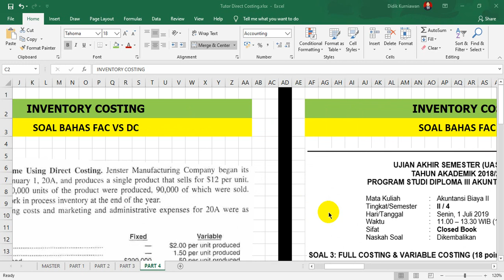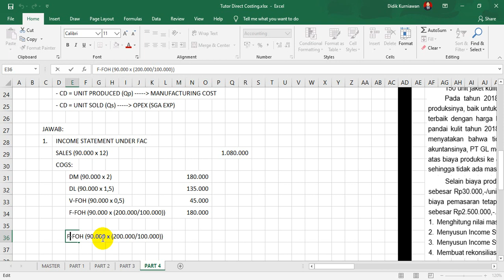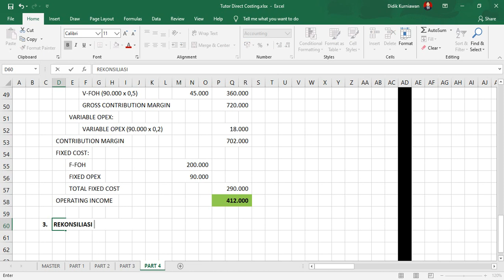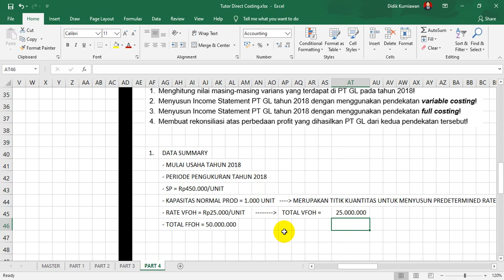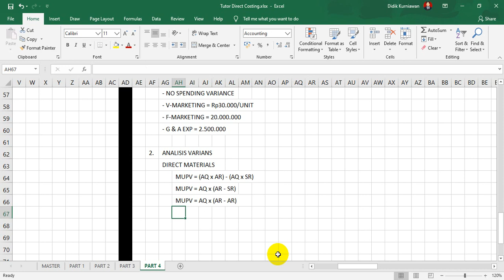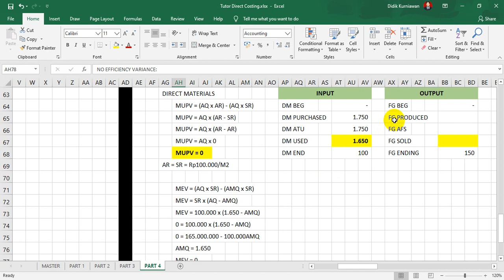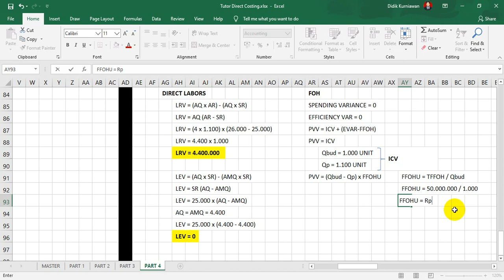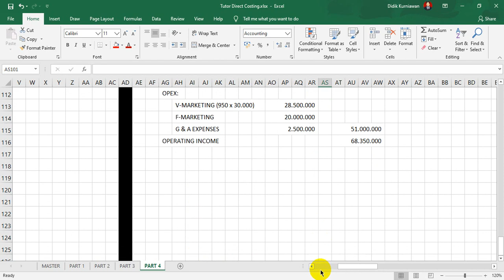Direct Costing (Part 4A: Soal Bahas UTS+ Bag. 1)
Assalamualaykum.

Video ini berisi pembahasan mengenai Inventory Costing. Inventory Costing disini, secara khusus berbicara tentang tema "Direct Costing (DC)" versus "Full Absorption Costing (FAC)". Video part 4 berisi pembahasan atas kasus atau soal yang relevan dengan topik tersebut. Terdapat 2 kasus inventory costing yang dibahas dengan komprehensif. Dalam Part 4A ini, dibahas Kasus 1 secara tuntas dan Kasus 2 hingga Income Statement under FAC. Income Statement under DC untuk Kasus 2 dibahas di Part 4B, dengan link youtube

Video ini berisi pembahasan atas 2 kasus yang sangat mewakili materi terkait. Pembahasan soal ini penting guna memperdalam pemahaman konsep dan implementasi konsep dalam suatu case yang relevan. Kasus pertama diambil dari adopsian ujian AICPA. Kasus kedua merupakan kasus yang sangat komprehensif, yang diambil dari UAS di Politeknik Keuangan Negara STAN.

Pembahasan soal dilakukan secara lengkap, terstruktur, dan komprehensif. Penjelasan dilakukan secara runtut, step by step, dan meripitasi teori atau konsep yang telah dipahami. Pengaitan antara konsep dengan data dalam kasus dilakukan dengan lengkap guna memudahkan pemahaman dan memperlihatkan impelementasi konsep secara riil. Dengan demikian, pembelajar atau pemirsa dapat mengikuti pembahasan dengan mudah, memperdalam pemahaman atas materi terkait, dan menuntaskan pembelajaran atas materi terkait secara paripurna.

Berharap pemaparan dalam video ini dapat memberikan added value bagi para pembelajar. Semoga video ini dapat memberikan pula suatu insight dalam khasanah Cost Accounting dan menjadi amal ibadah yang berpahala.

Terima kasih